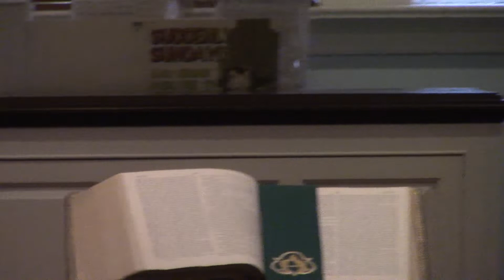SHUP 8/21/2022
For a copy of our worship bulletin, please visit shupchurch.org